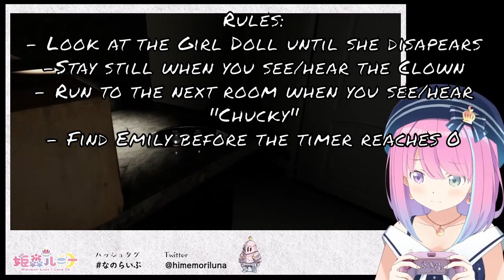Luna Plays with Emily - Blessed Luna Screams [Hololive]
Himemori Luna from Hololive plays Emily wants to play